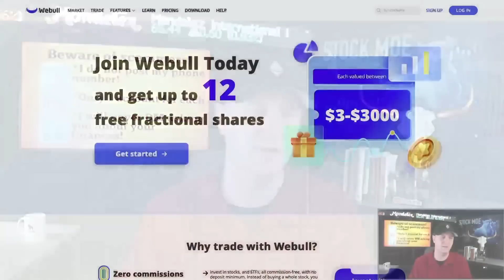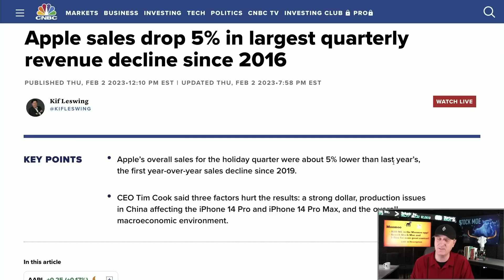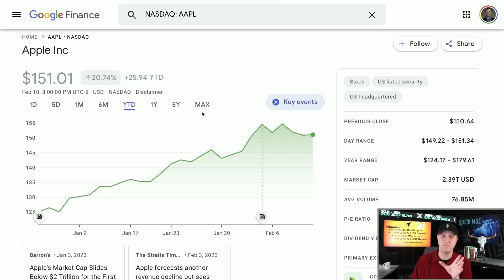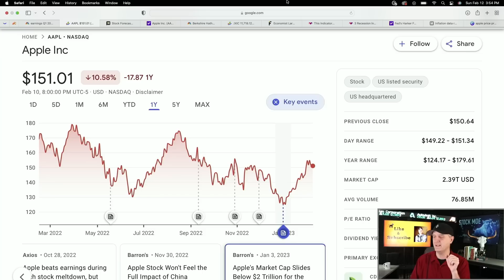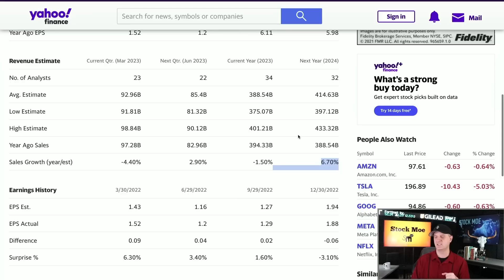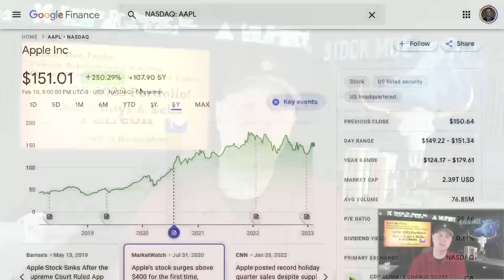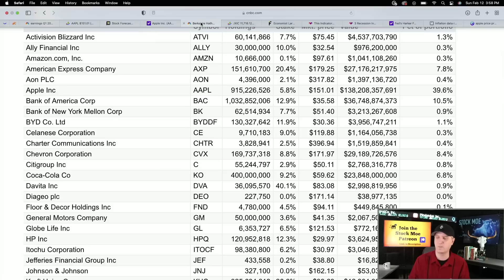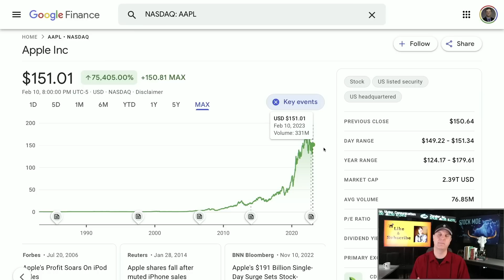APPLE STOCK PREDICTION! APPLE STOCK PRICE PREDICTION 2024 EXPOSED!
3. 🚀 *M1 Finance (Easy Free $$$ Bonus)*

APPLE STOCK PREDICTION! APPLE STOCK PRICE PREDICTION 2024 EXPOSED! We go over the Apple stock prediction and where the Apple stock price could run as we navigate up through 2023 and into 2024.  I speak about Warren Buffett having a majority of his portfolio in Apple stock.  I am creating this Apple stock price analysis in the hopes that it shows where we could go from here.

I have a ton of Apple stock updates.  The Apple news has been very positive lately and gives us a chance to make a ton on it.  The Apple stock price has been nicely consolidated at a point that I will be purchasing some this week.  (Most likely Monday)  The Apple technical analysis I did in the video should help investors make some money. Apple stock 2021 and Apple stock growth should be good.